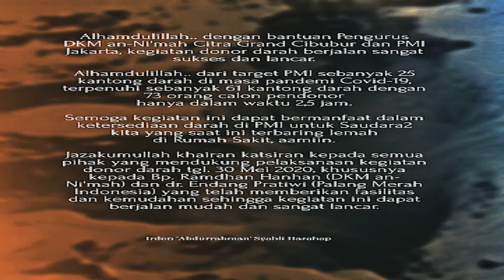Kegiatan Donor Darah Ke-4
Alhamdulillah.. dengan bantuan Pengurus DKM an-Ni'mah Citra Grand Cibubur dan PMI Jakarta, kegiatan donor darah kegiatan donor darah  ke-4 berjalan sangat sukses dan lancar.

Alhamdulillah.. dari target PMI sebanyak 25 kantong darah di masa pandemi ini, terpenuhi sebanyak 61 kantong darah dengan 73 orang calon pendonor hanya dalam waktu 2,5 jam.

Semoga kegiatan ini dapat bermanfaat dalam ketersediaan darah di PMI untuk Saudara2 kita yang saat ini terbaring lemah di Rumah Sakit, aamiin.

Jazakumullah khairan katsiran kepada semua pihak yang mendukung pelaksanaan kegiatan donor darah tgl. 30 Mei 2020, khususnya kepada Bp. Ramdhan Hanhan (DKM an-Ni'mah) dan dr. Endang Pratiwi (PMI) yang telah memberikan fasilitas dan kemudahan sehingga kegiatan ini dapat berjalan mudah dan sangat lancar.